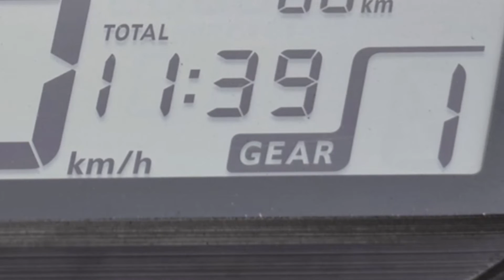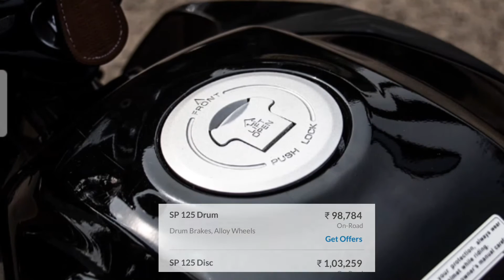honda sp 125 bs6 2022 model, new changes, new price, new features | best mileage bike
Honda Sp 125 BS6 New Model | Honda SP125 V2.0 New Features | Launch Date & Price |

Honda Sp 125 BS6 नया मॉडल |  होंडा SP125 V2.0 नई सुविधाएँ |  लॉन्च की तारीख और कीमत |